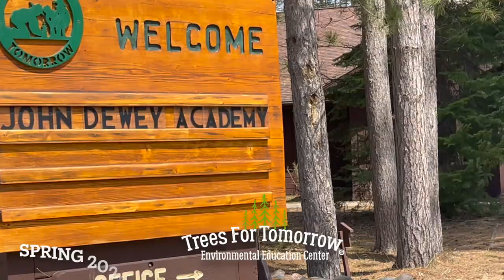John Dewey Academy at Trees For Tomorrow - General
High school students from John Dewey Academy located in Green Bay, Wisconsin spent 3 days in May 2022 participating in Trees For Tomorrow's Forestry Strand Field Experience. Courses included forest measurements and management, logging practices, tree identification, critter catching and wildlife rehabilitation. Students also learned archery and canoeing.

This is both a thank you to their sponsors in addition to a video diary of their time on campus.